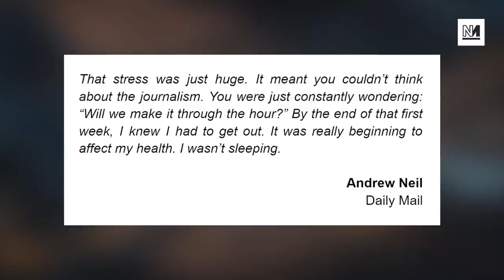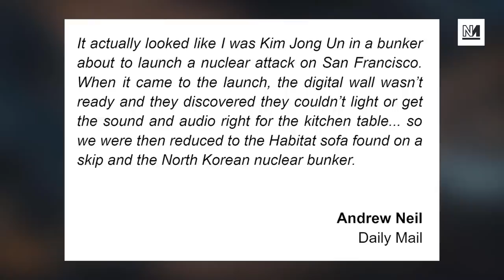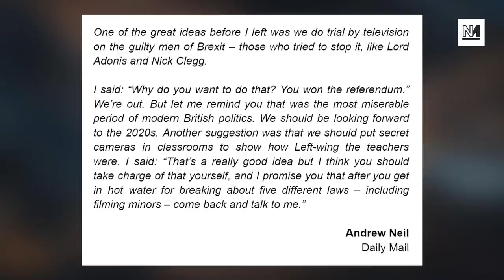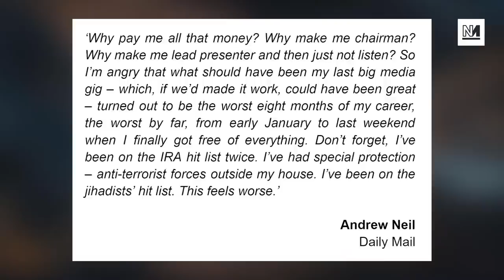GBNews EXPOSED In Andrew Neil Interview